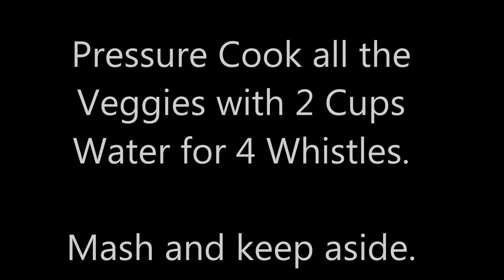Bisi Bele Bath | Karnataka Special | One Pot Meal | Sambhar Rice | Veggie Loaded masala Rice Dish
Here is a delicious rice dish that is the most loved meal of Karnataka - Bisi bele Bath - meaning Hot Lentil  Rice Dish . This is the perfect one pot meal filled with vegetables, Lentils ( Tur Dal) and Rice - all brought together with spices and tamarind.
Do try it and let us know how it turned out.

Ingredients
Mixed Veggies  1 Cup each ( Potato, Carrot, Cauliflower, Peas, Cabbage, Tomato) Boiled and mashed.
Cooked Rice - 1 1/2 Cups
Boiled Tur Dal - 1 Cup
1 Onion - SLiced
1 Tsp Cumin Seeds
1/2 Cup Tamarind Pulp (light)
2 Tbsps Oil
3 -4 Tbsps Ghee
Salt
1/2 Tsp Turmeric Powder
3 - 4 Tbsps Ready made Bisi Bele Bath Powder
10 -12 Cashew nuts
Coriander Leaves
Boondi

Method:
Heat a pan. Add the Oil. Add Cumin and Cashewnuts. Fry cashew nuts and keep aside.
Add the onion. Saute till soft. Add the salt and turmeric.
Add the mashed cooked vegetables. Mix well. Cook for 5 minutes.
Add the rice and mix well.
Add the Tamarind Pulp.
Cover and cook till well amalgamated.
Add the Bisi Bele Bath masala Powder. Mix well. Add a little water.
Cover and cook till semi dry and well mashed.
Add the ghee and mix well.
Garnish with Coriander leaves.
Serve with Boondi.